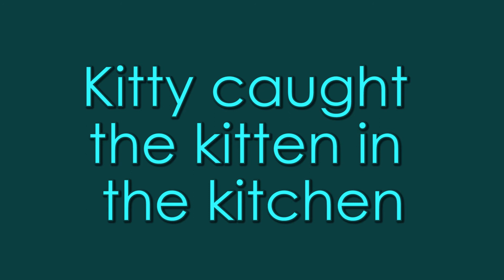Tongue Twister 8